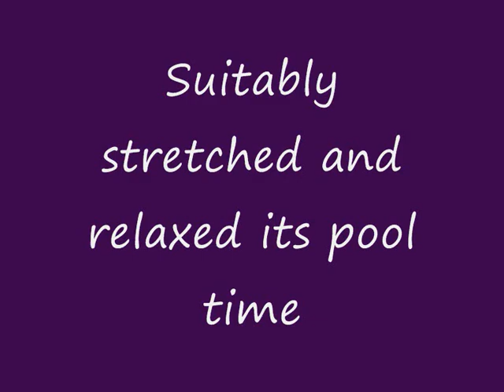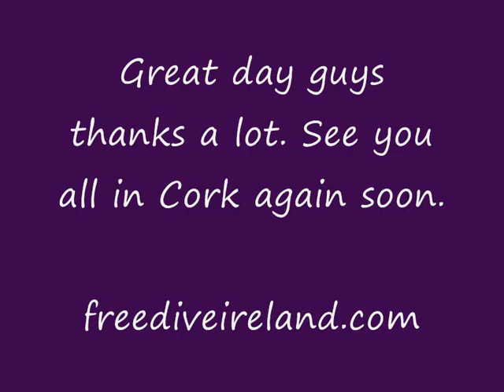Cork pool dec 2011.wmv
Short vid from our pool course in Cork Dec 2011.
Feargus say RELAX.